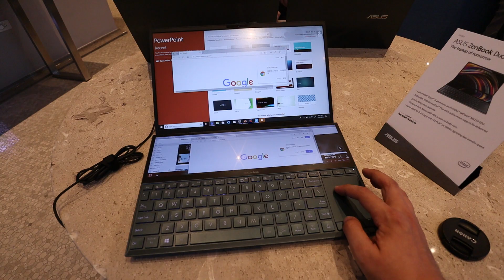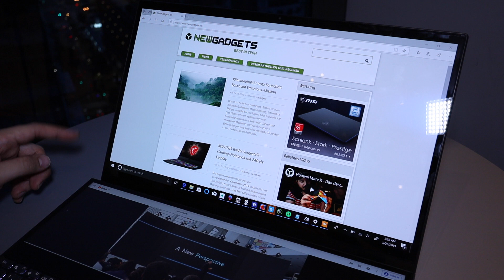ASUS ZenBook Pro Duo mit großem 4K ScreenPad Plus Zweitscreen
Mit dem ZenBook Pro Duo UX581 hat ASUS ein Notebook mit riesigem 4K Zweitscreen vorgestellt der die Arbeit unterwegs erleichtert.

NewGadgetsDE ist der Youtubekanal von NewGadgets.de und uns gibt es bereits seit 2009. Wir berichten über alle Neuheiten der Technikwelt, von Smartphones, Notebooks, PCs über Autos und E-Bikes bis hin zu Aviation. Ausserdem besuchen wir seit 2009 jedes Jahr die wichtigsten Industriemessen CES (Las Vegas), MWC (Barcelona), Cebit (Hannover), Computex (Taipeh), HKTDC Electronic Fair (Hongkong) und IFA (Berlin).

▬ Empfohlene Videos ▬▬▬▬▬▬▬▬▬▬▬▬

▬ Mein Equipment ▬▬▬▬▬▬▬▬▬▬▬▬▬

▬ Social Media ▬▬▬▬▬▬▬▬▬▬▬▬▬▬▬